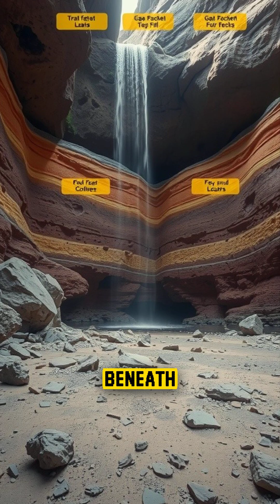The Eternal Flame That Burns Behind a Waterfall 💧🔥DidYouKnow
Did you know there’s a real flame burning behind a waterfall in New York? 💧🔥 Deep in Chestnut Ridge Park lies the mysterious Eternal Flame Falls, where a small fire flickers endlessly beneath the rushing water. Scientists discovered that natural methane gas leaks from underground rocks keep the flame alive, creating one of Earth’s rarest natural phenomena — a place where fire and water coexist in harmony. 🌍✨ This mind-blowing wonder proves that even today, nature still holds secrets we can’t fully explain.

Verified Sources:

Geological Society of America

National Geographic: “The Mystery of New York’s Eternal Flame Falls”

Smithsonian Magazine

University at Buffalo Department of Geology